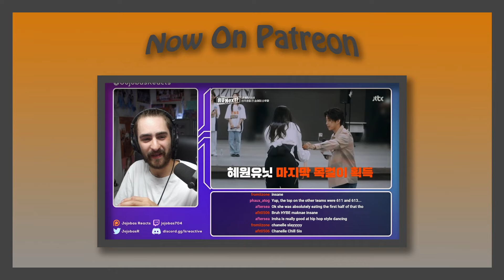Reacting to Kwon Eunbi - SABOTAGE MV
Original Videos